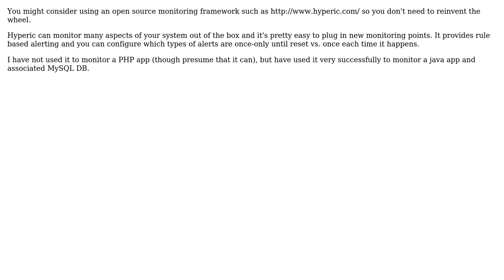Error monitoring/handling on webservers (2 Solutions!!)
Error monitoring/handling on webservers

With thanks & praise to God, and with thanks to the many people who have made this project possible! | Content (except music & images) licensed under CC BY-SA | Music | Images & others | With thanks to user ircmaxell user Industrial user Eric J. and the Stack Exchange Network Trademarks are property of their respective owners. You are responsible for your own actions.